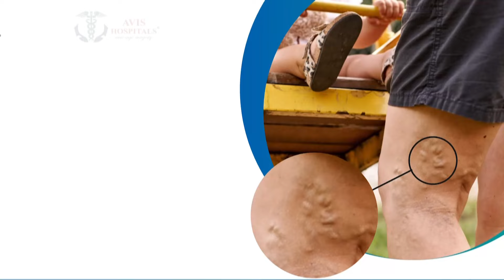ஆர்ப்பரித்து கொட்டும் நீரில் குளித்து மகிழும் மக்கள் | Kumbakkarai Falls | Newstamil24x7